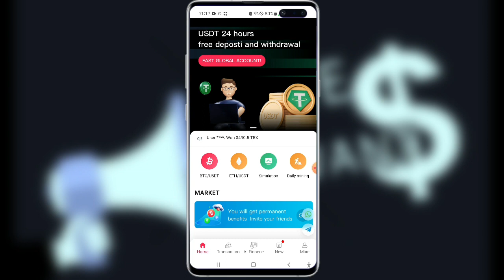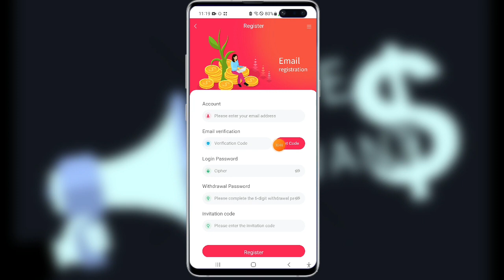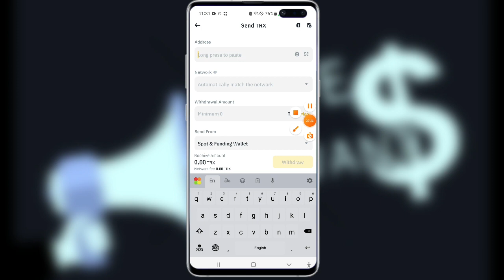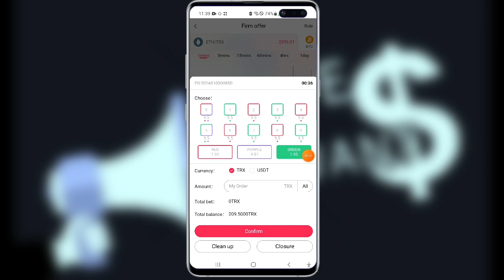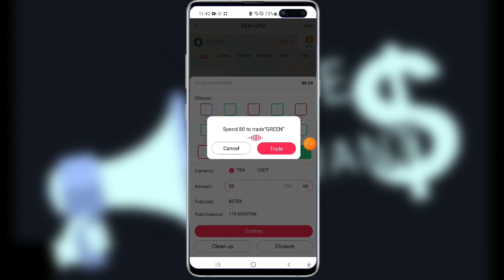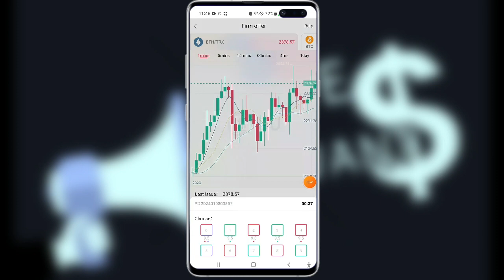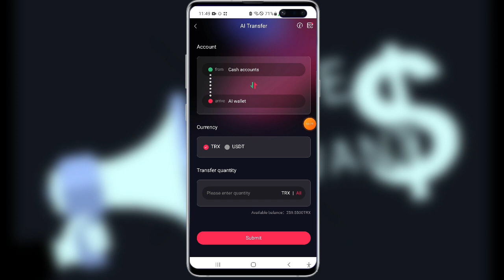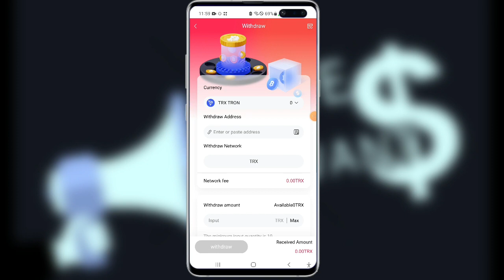නොමිලේUSDTmining කරලා ඒ usdt වලින් trade කරලා TRX 333 ( $33) ක් withdraw කරා|| free trading Signal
video එකට like එකක් දැම්මද? 🙂

minimum deposit 10TRX / 10USDT

trade කරන අයට signal group වල link පහල තියෙනවා

[The AI deposit function has been fully opened. This is the profit for one day. The minimum deposit is 1000TRX/USDT.

The annual interest rate on deposits is 8-12%]

balance එක මැනේජ් කරගන්න 👉 👇

stage chart calculator and follow the signals using the amount production

★Trading website Bousdt, long-term quick registration for transactions
★Formal, notarized and stable investment platform
★One mobile phone, one account, one platform, double the fun

★Follow the combination plan and earn 4% to 20% profit every day by betting
★Easily earn 50-300usdt every day by following the mentor program

★All new BU users will receive 1 USD + 5 mining energy. You can contact customer service to receive new user rewards.

★ Recharge rewards are coming strongly. Recharge more than 100trx and reach a transaction volume of 300trx.
Get a minimum recharge reward of 3trx and a maximum recharge reward of 10%

★Free mining, minimum deposit 10usdt/Trx, minimum withdrawal 10usdt/Trx

          ☝️              JOIN FAST               ☝️